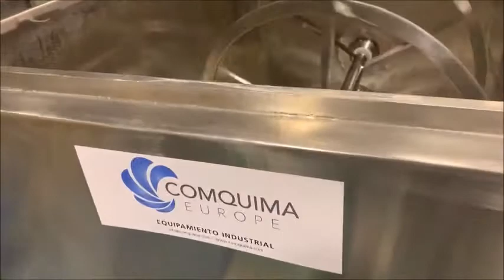USED STAINLESS STEEL RIBBON BLENDER WITH JACKET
Contact with us for futhermore information.